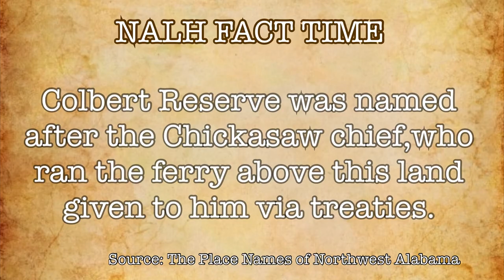Episode 97: The Koger Place with Harry Wallace Part 1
In part 1 , Harry Wallace and property owner Cliff Coldiron discuss and show The Koger Place.